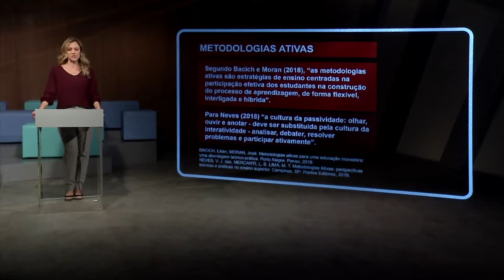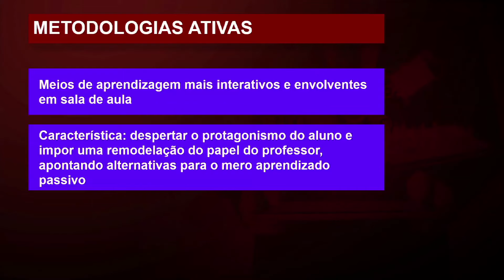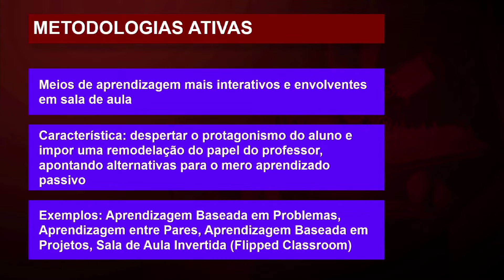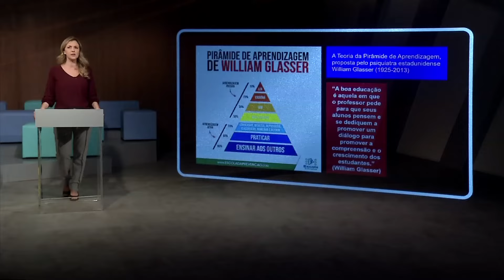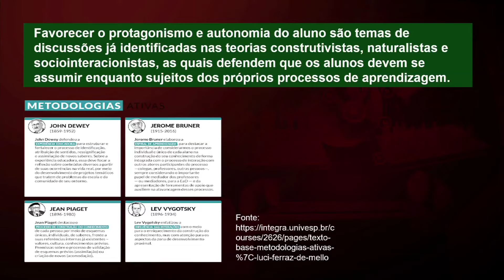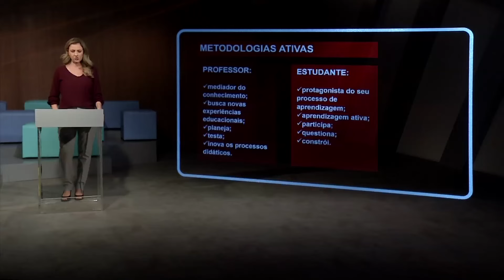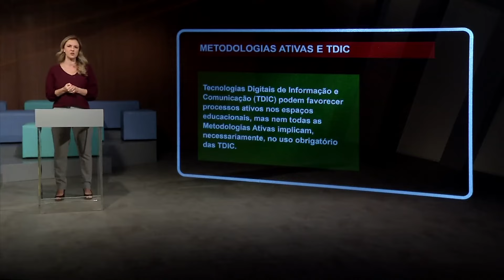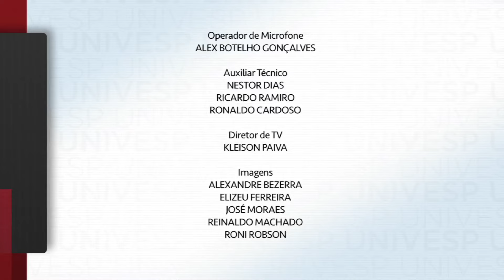Metodologia e Desenvolvimento de Materiais Didáticos para o Ensino - As metodologias ativas: caracte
univesp.br
Metodologia e Desenvolvimento de Materiais Didáticos para o Ensino
As metodologias ativas: características e exemplos
Univesp (Universidade Virtual do Estado de São Paulo)
Professor: Taitiâny Karita Bonzanini Minetto